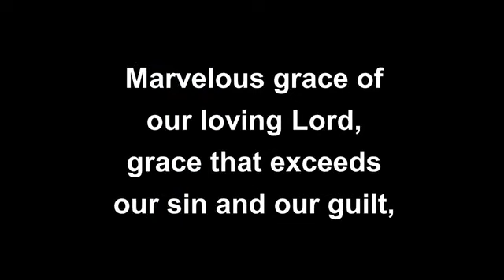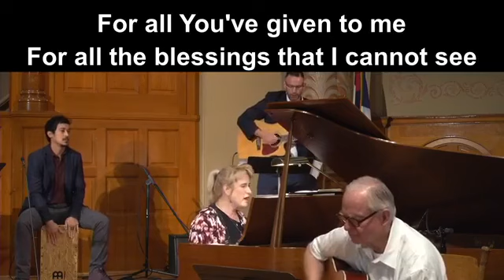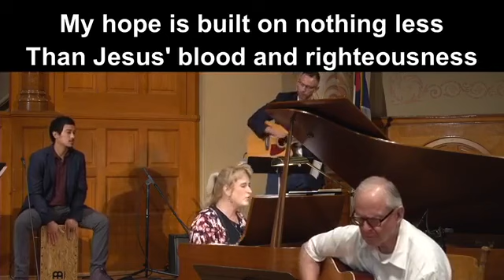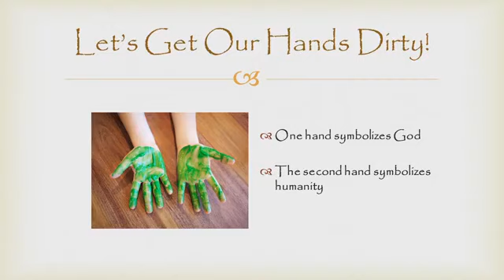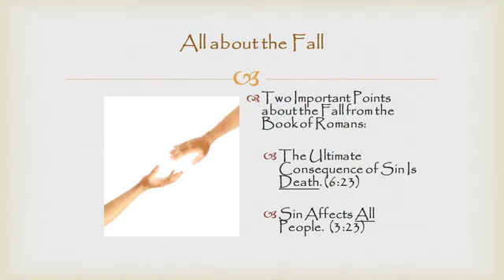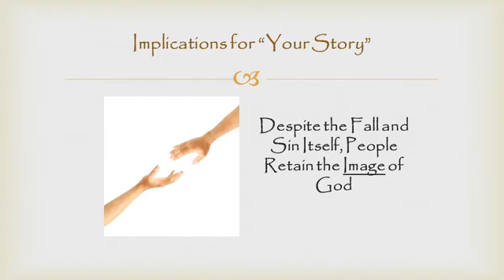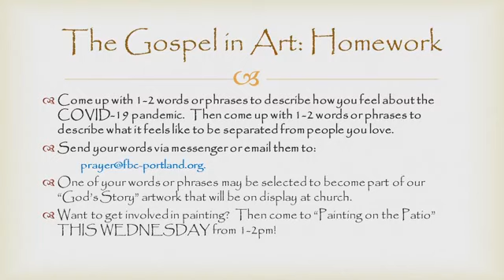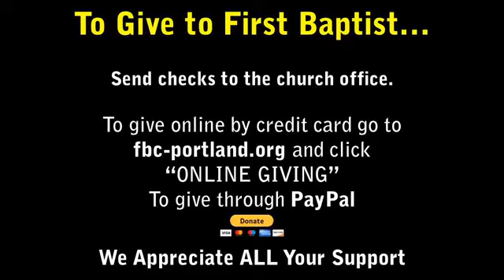First Baptist Church Portland - September 27, 2020 service